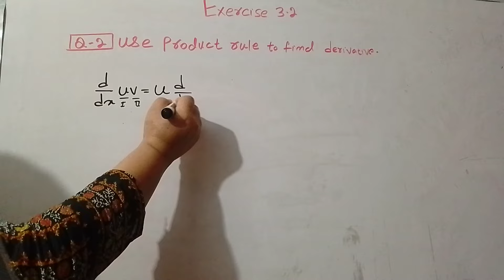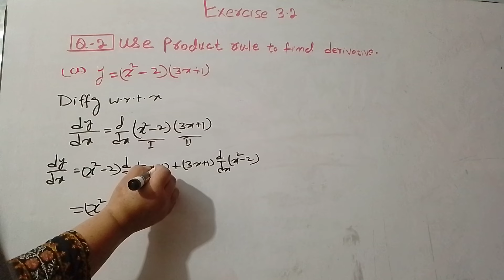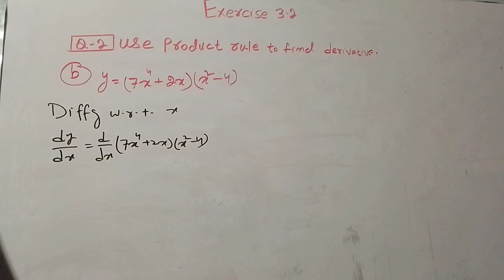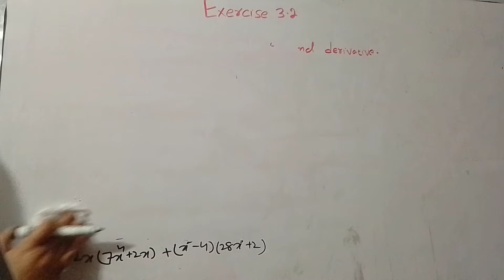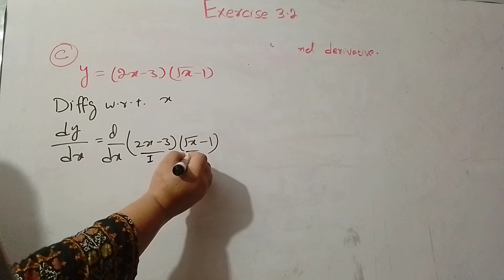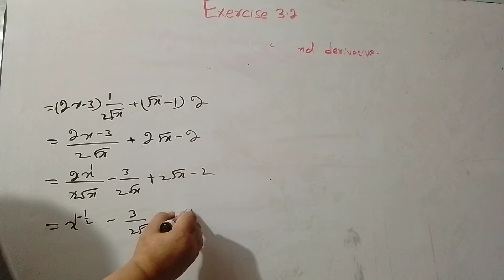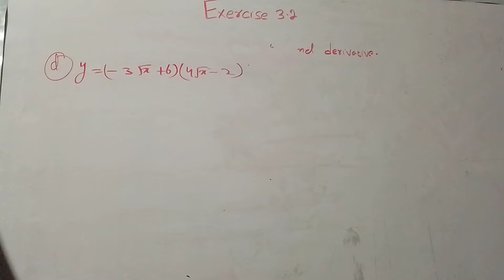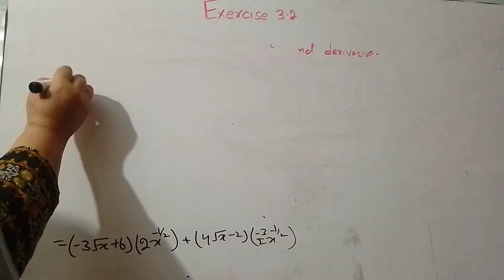Mathematics Class 12 | Chapter # 3 | Exercise 3.2 | Question # 2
Dear Students If You Have Any Questions Then Ask In Comment Section We will Reply You As Soon As Possible
For More Videos Of Nazia Rathore Visit;
👉FOr Class 9 Mathematics Lectures Visit;
👇👇👇     • Mathematics Class 9 Le...  ​
👉For Class 10 Mathematics Lectures Visit;
    • Mathematics Class 10 L...  ​
👉For Class 11 Mathematics Lectures Visit;
👉For Class 12 Mathematics Lectures Visit;
    • Mathematics Class Seco...  ​
    • Class First Year Mathe...  ​